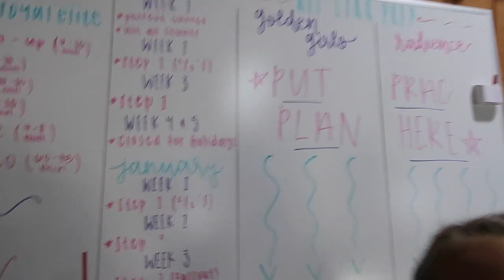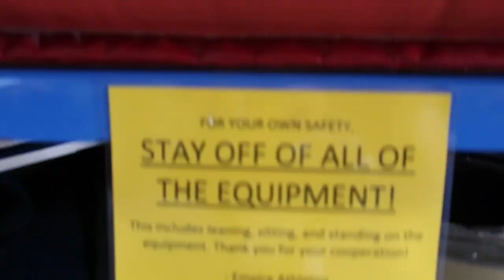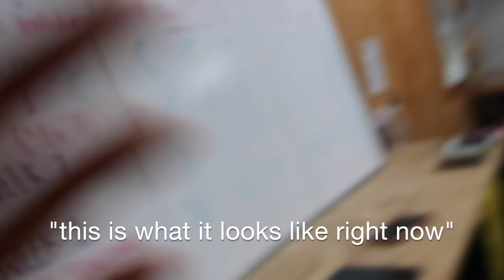season 1 ep. 1: SHOWCASE VLOG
ALL BACKGROUND CREDS TO: TV Tunesters on Apple Music